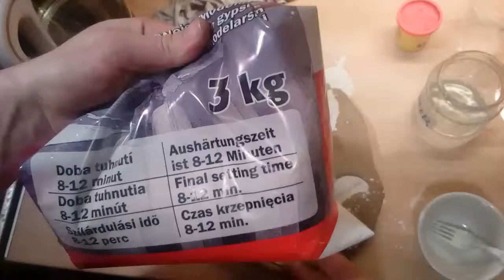Creative Work for Kids PLAY DOH How to Copy Your Own Hand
Make your own hand out of plaster using a model.
How to copy your own hand, quickly and easily.
PROJECT HAPPY KIDS